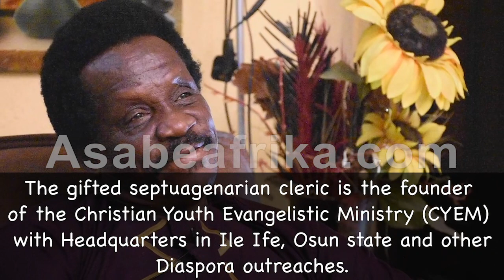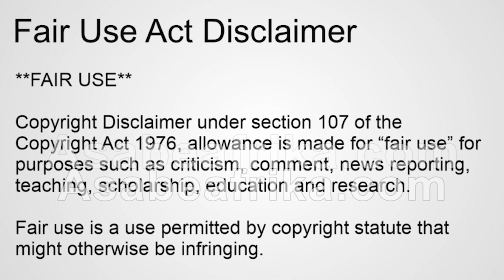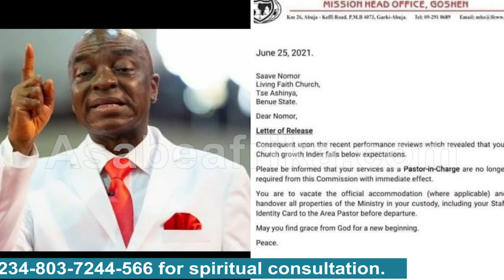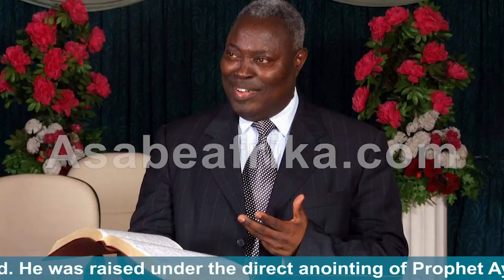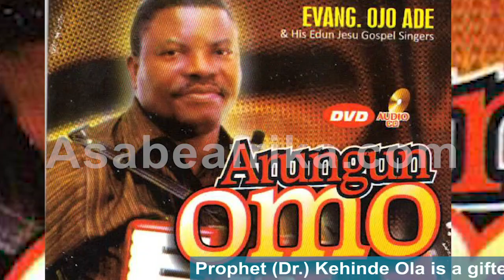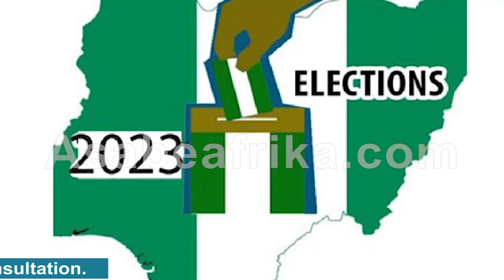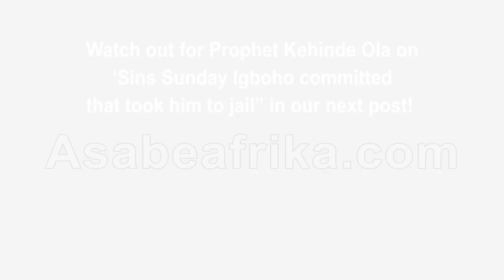What God showed me about Adeboye, Kumuyi & Oyedepo = Prophet Kehinde Ola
PROPHET (DR.) KEHINDE OLA is a veteran Prophet and a gifted vessel of prophetic deliverance for this Generation.

The gifted septuagenarian cleric is the founder of the Christian Youth Evangelistic Ministry (CYEM) with Headquarters in Ile Ife, Osun state and other Diaspora outreaches.

His motto of worship is in tandem with Galatians 5 verse 1 which states that “It is for freedom that Christ has set us free. Stand firm, then, and do not let yourself be burdened again by a yoke of slavery”.

During a recent 5 days Special anointing Programme in Lagos under the auspices of CHRIST APOSTOLIC WORLD END-TIME REVIVAL MINISTRY (CAWERM), the Efon Alaye, Ekiti State, Western Nigeria born Prophetic Minister spoke to Asabe Afrika TV on several issues affecting the spirituality of the Apostolic church fold in Nigeria and the Christian family.

His Host, Special Prophet (Dr.) SEGUN ADEBAYO, the founder of Christ Apostolic World End Time Revival Ministry facilitated the encounter with Asabe Afrika TV after we appealed to him to do so through the media directorate of the ministry.

Prophet Kehinde Ola who was still in his element stormed the vicarage to speak with Asabe Afrika TV team as he opened up on the rare story of his divine call from birth to ministerial stardom.

His mother who was troubled having a child after a hiatus had approached PROPHET AYO BABALOLA, founder of Christ Apostolic Church who gave a prophecy that led to his birth with that of  his twin brother.

He later lived with and grew under the tutelage of Prophet Ayo Babalola.

In this clip, he revealed what God showed him about the ministries of E.A. Adeboye of Redeemed Christian Church of God (RCCG), W.F. Kumuyi of Deeper Life Bible Church and David Oyedepo of Winner's Chapel.

He warned Baba E.A. Adeboye not to try and dilute Christian religion with any other beliefs as there is nothing like a so called "United Religion"